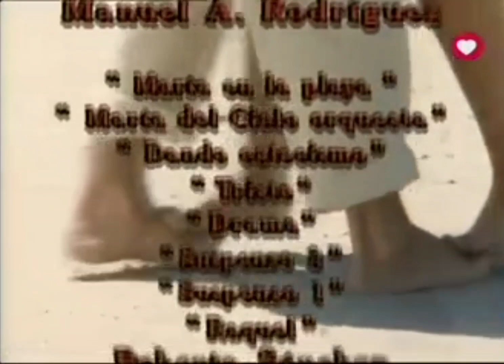Por tu amor - Salida